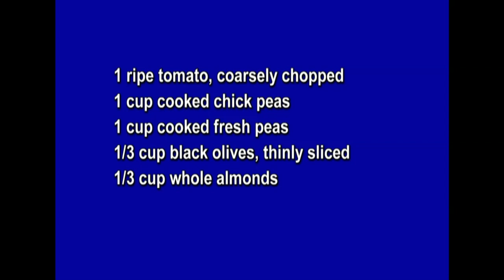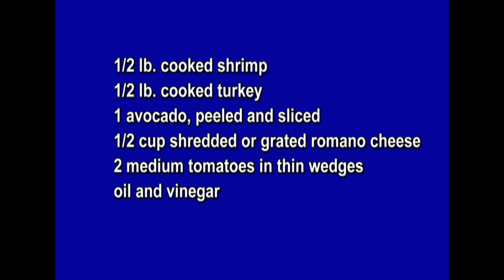Cookin' Cheap - 1004 - Luncheon Under the Star